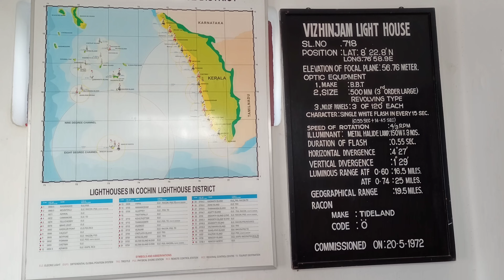Vizhinjam Lighthouse | Vizhinjam Lighthouse Kerala | Vizhinjam Lighthouse Entry Fee | Seaport Status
Hello friends
To kaise hain aap log

In this video we explore the Vizhinjam Light House which is situated in Thiruvananthapuram Kerala India .